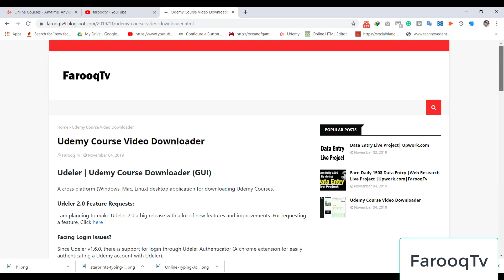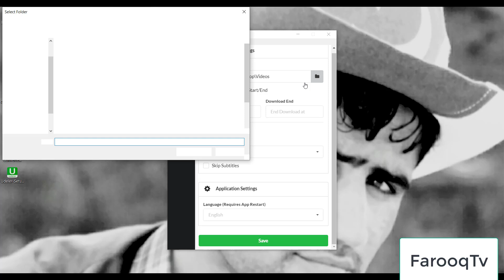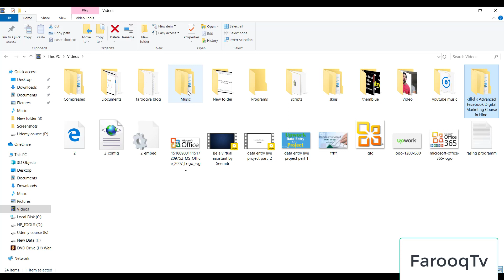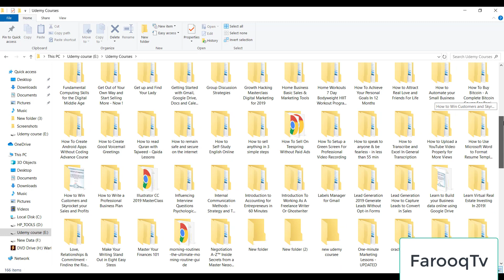Download UDEMY enrolled courses HD for free Windows Pc- Computer|FarooqTv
IN this video i will show you how to download video from udemy on your computer.how to download udemy enrolled courses ,Simplest way to download Udemy enrolled courses